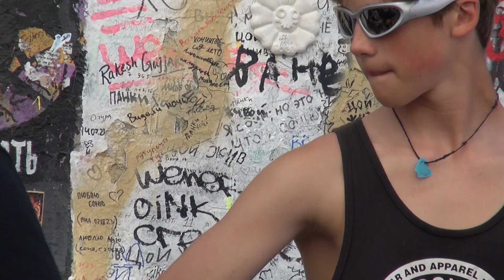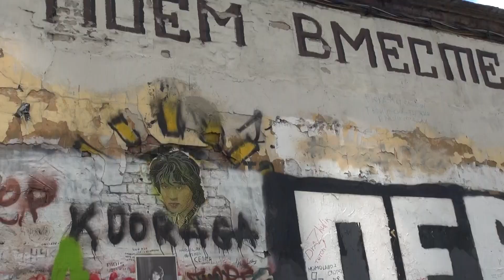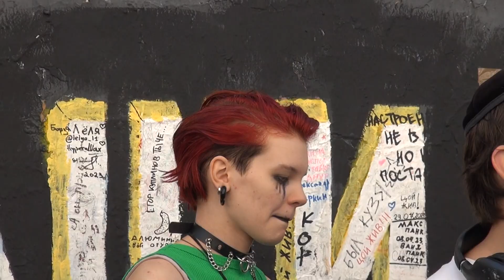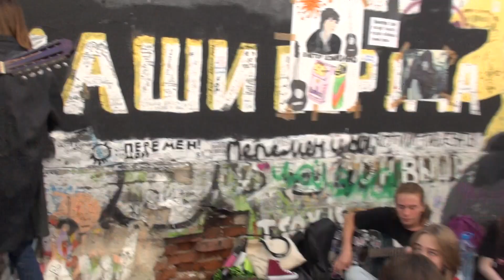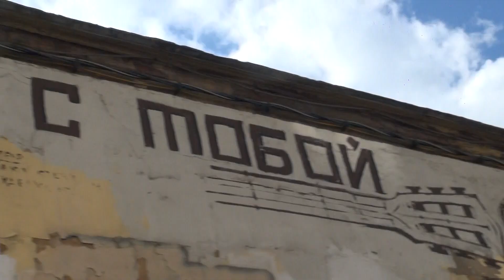Стена ЦОЯ на АРБАТЕ (15.08.23) - ВТОРАЯ ЧАСТЬ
Москва. АРБАТ. Стена ЦОЯ. 15 августа 2023